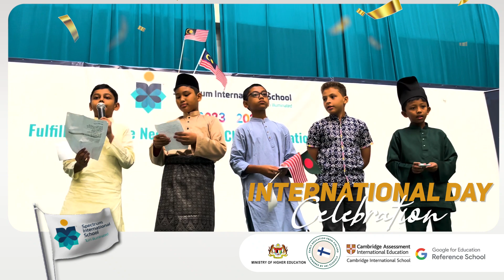International day Celebration